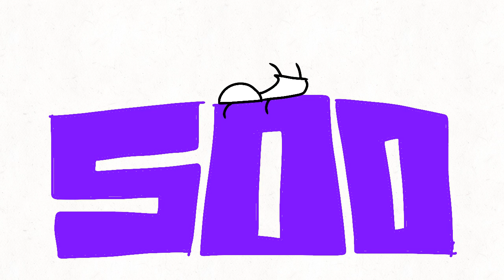THANK YOU FOR 500 SUBBIES